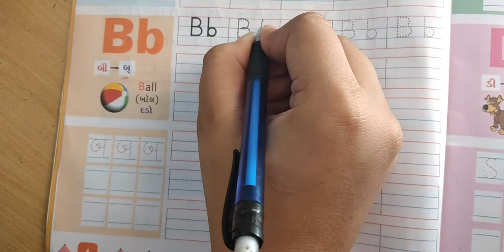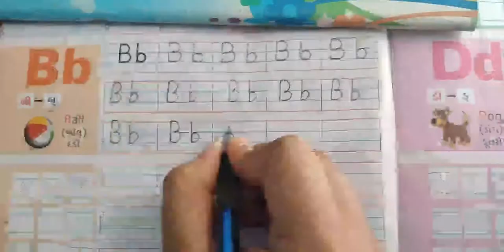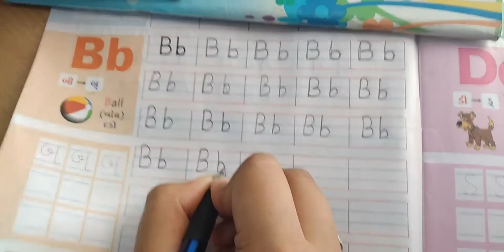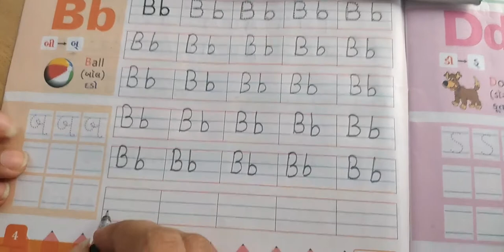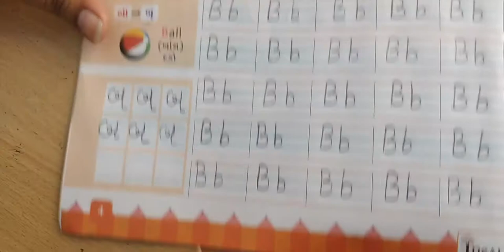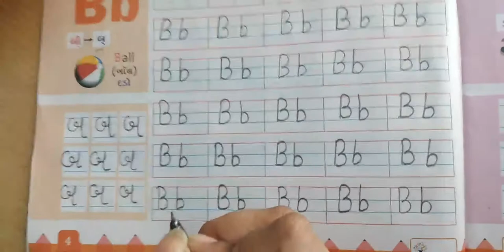GM Std 2 Eng Ch 1 P 2